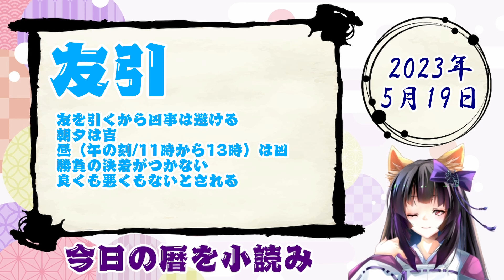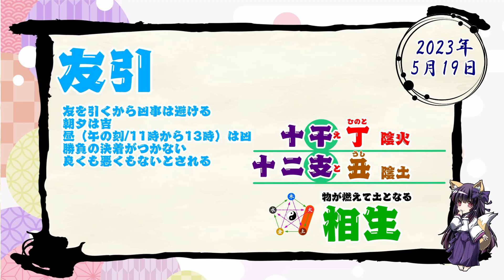【今日の運気】六曜と陰陽五行 +雑節とか 2023/5/19